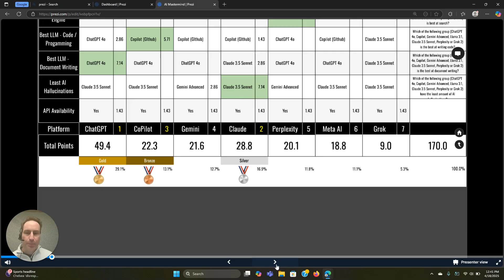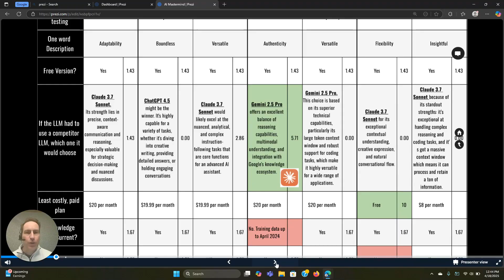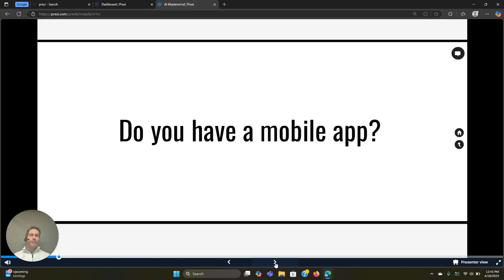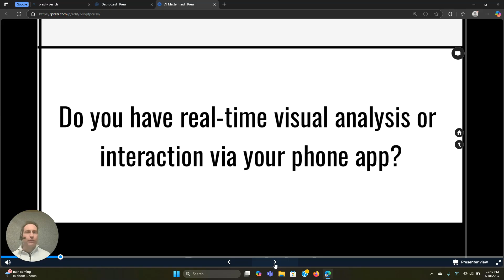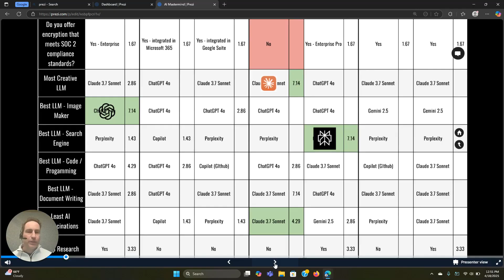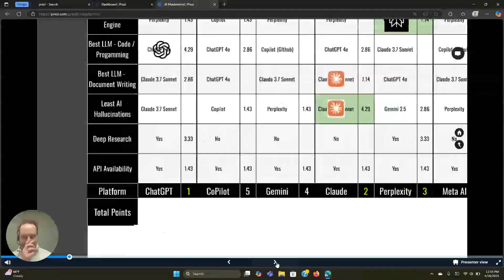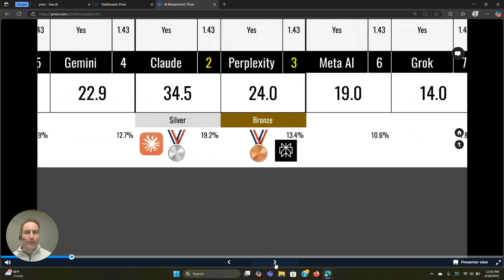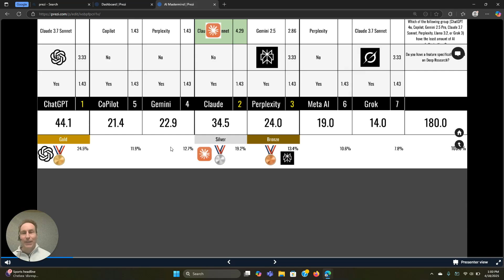The best LLM is..... (2nd Qtr 2025 latest ranking)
In this video, Tony DeSimone evaluates the top large language models for Q2 2025 using a detailed benchmark system across 18 categories. From pricing and privacy to mobile features and creative capabilities, Tony breaks down what practical users need to know before choosing an LLM.

📊 Timeline Summary:

00:03 – Quarterly Rankings Return: A new set of rankings for Q2 begins, continuing from Q1’s results.
00:28 – Evaluation Scope: Focus is strictly on large language models (LLMs), not specialized tools.
00:40 – Models Included: Leading LLMs from OpenAI, Microsoft, Google, Anthropic, Meta, Perplexity, and X.
01:06 – Free Access Comparison: All models offer some version for users to try before buying.
01:25 – Peer Preference Benchmark: LLMs were asked which competitor they'd choose if not themselves.
01:58 – Pricing Benchmark: A breakdown of the most affordable paid options, including open-source models.
02:29 – Knowledge Base Freshness: Assessment of each model's training data recency.
02:55 – Mobile App Availability: Whether the model has a functioning mobile experience.
03:10 – Voice-to-Voice Interaction: Which tools support real-time conversation on desktop and mobile.
03:50 – Visual Analysis Tools: Identifies which LLMs offer real-time image interaction.
04:20 – Input Privacy Options: Which models allow users to opt out of training on their data.
04:39 – Multilingual Support: All models translate 100+ languages, sharing points.
04:51 – Security & Compliance: All offer encryption comparable to major cloud platforms.
05:24 – Creativity Benchmark: LLMs rank each other on creativity in output.
06:07 – Image Generation Quality: Review of each model’s visual output capabilities.
06:20 – Search Accuracy: Which LLMs are most effective for real-time, web-connected search.
06:34 – Coding & Development Use: Ranking for best performance in writing and debugging code.
06:48 – Document Writing: Which model excels in producing structured, long-form content.
07:24 – Hallucination Reality Check: All models hallucinate—users must still verify responses.
08:03 – Deep Research Functionality: A newer benchmark focused on depth and thoroughness in complex queries.
08:50 – API Availability: All tested models provide API access, points shared.
09:08 – Final Ranking Results: Full scores calculated—some models climb, others fall.
10:00 – Trends & Forecasts: One model is rising quickly, another may start slipping.
10:42 – Funding & Momentum: Financial backing and valuations are influencing future development.
11:46 – Tony’s Personal Stack: Shares how he uses each model day-to-day and how preferences are shifting.
13:37 – Closing Thoughts: Expect more movement next quarter as features evolve and competition intensifies.